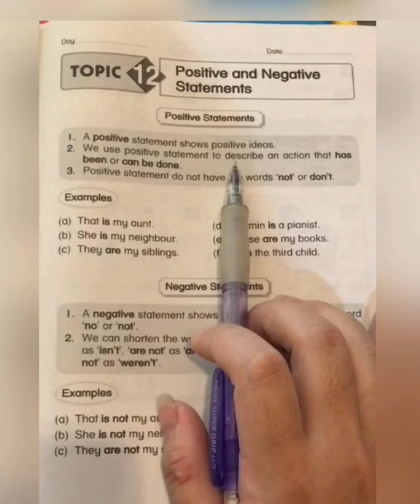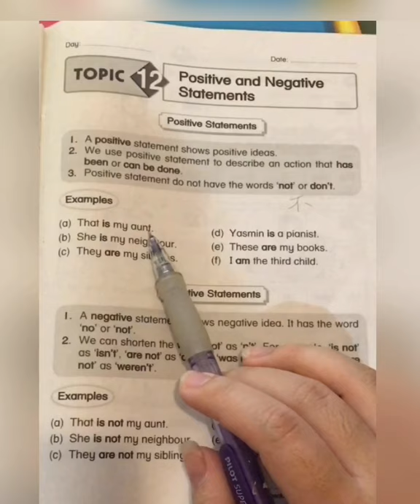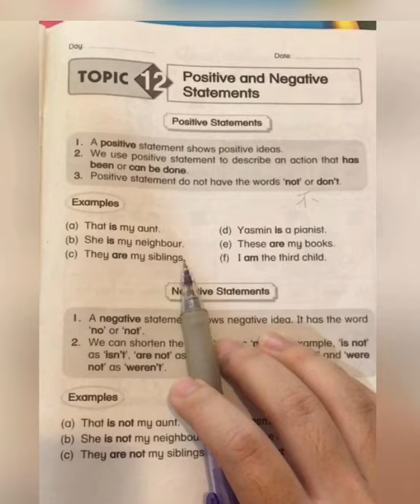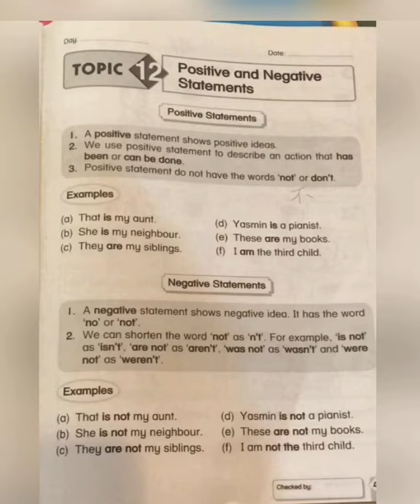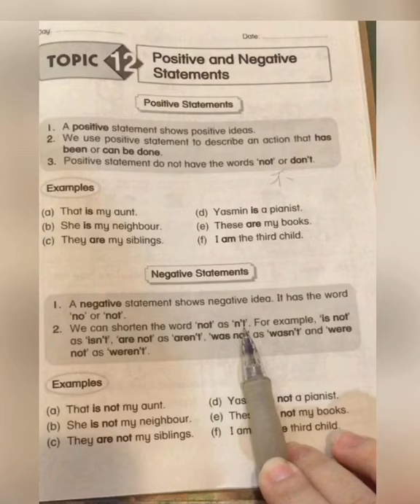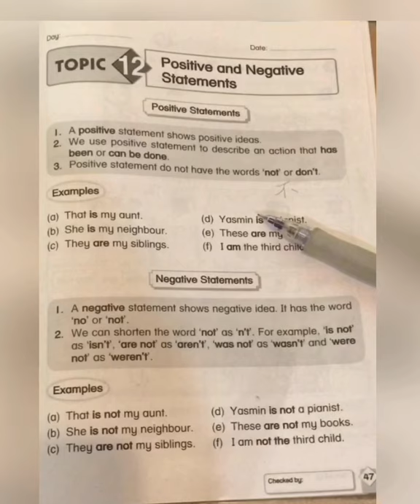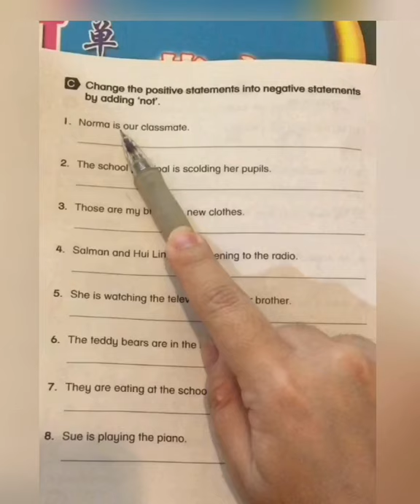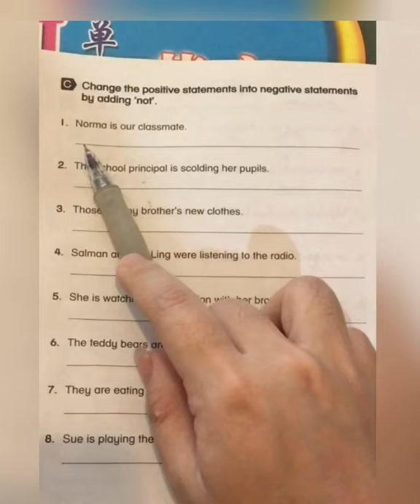【 Year 3 English 】 Positive and Negetive Statements